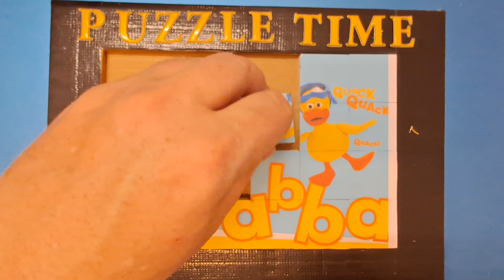timmy time puzzle